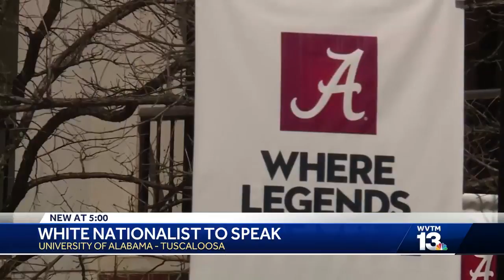UA students react to upcoming controversial speaker